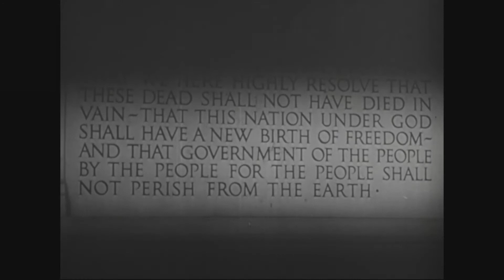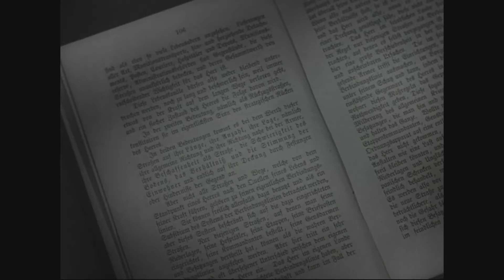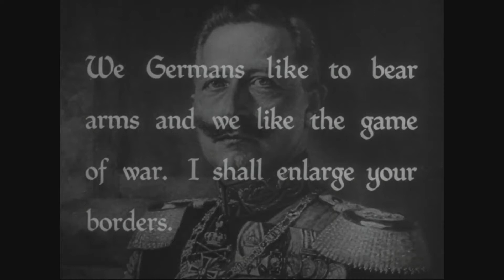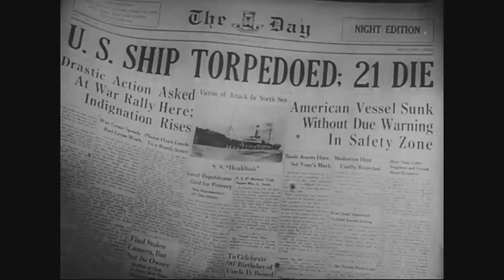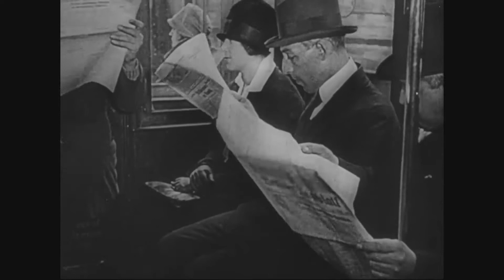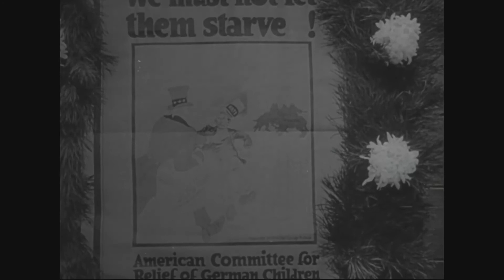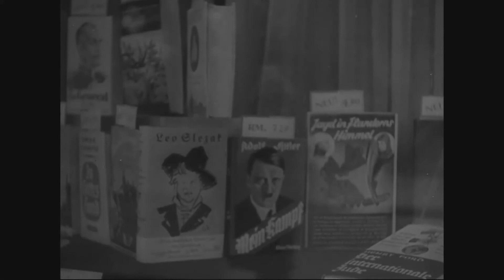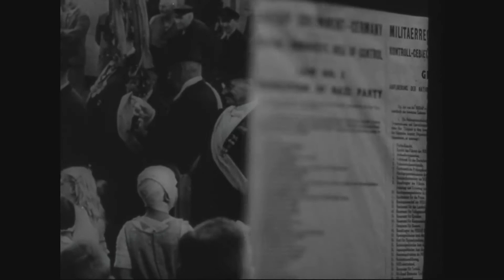Here is Germany, 1945 / American propaganda documentary film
Is a 1945 American propaganda documentary film directed by Frank Capra and written by William L. Shirer, Gottfried Reinhardt, Ernst Lubitsch, Georg Ziomer and Anthony Veiller. Like its companion film, Know Your Enemy: Japan, the film is a full-length exploration of why one of the two major Axis countries started World War II and what had to be done to keep them from "doing it again".

The film opens with scenes of everyday life in Germany, described by narrator Walter Huston. It shows people such as housewives, mailmen, farmers and policemen at work, and notes that these people were not so different from Americans, and seem like people Americans can understand. Anthony Veiller then interrupts with "Or can we?", as the film then switches to a montage of Nazi concentration camps and piles of dead bodies. The narrator notes that this is not the only time that Germany has unleashed war on the world, stating that while its generation fought the "Nazis", its fathers fought the "Huns" (pejorative term for Germany during World War I), and its grandfathers remember the "Prussians". The narrator states that it was all part of the same German lust for conquest. The militarism of the Prussian state is identified as the bad idea that triumphed over several other trends in German thought.

Going even further back to identify the cause of this 150 years, the film informs us that while America, Britain, and France were forming their democratic traditions, Germany was a group of 300 medieval feudal states, not one of them with a constitution or parliament. The film traces the rise of Prussia from Frederick the Great through Otto von Bismarck, telling the audience that the Prussian state was organized as an instrument of aggressive conquest, dominated first by aristocratic landowners, militarists and state officials, later joined by those big industrialists with ties to the militarists and their Imperial Government (such as Krupp and Thyssen). The development of a military-industrial dominated state in the founding of the Prussian-dominated German Empire in 1870 climaxes in the catastrophe of World War I. When the nationalist militarists knew that they were beaten, according to the film, they allowed democratic parties to take the reins of power and immediately set about destabilising and discrediting the new republic. Once accomplished they found a stooge in Adolf Hitler, who would finally destroy the liberal Weimar Republic with the addition of a 5th pillar - party thugs.

The film depicts the Third Reich from this perspective, seeing Nazism as simply a continuation of the aggressive German tradition, promoted by the military–industrial complex (those businesses dependent on government contracts for arms). It does not quite make clear that the Party confounded its nationalist supporters by absorbing them, and becoming then only real power in Germany. The film says that Poles, Italians, Belgians, and Americans were murdered by the Germans. The Nazi persecution of Jews is not explicitly mentioned, but in the initial sequence of Nazi atrocities it shows the bones of "men, women and children: sent to be exterminated in a German death factory". The film also shows what are alleged to be "objects of art, made from human skin."

The film finishes with a list of different things that are being done to prevent Germany from starting another World War, chief among them the total conquest and control of the German state. Several specific examples include the destruction of Nazi art and literature, the creation of new textbooks to be taught to youth in Germany, a strong Allied military presence in Germany, the destruction of most of German war industry and the remaining industry controlled by the allies, and the removal of high ranking leaders from power. No mention of the Nuremberg trials are given here, as they began November 19, 1945, and instead the film shows a German army officer blindfolded with hands tied and shot at a post.